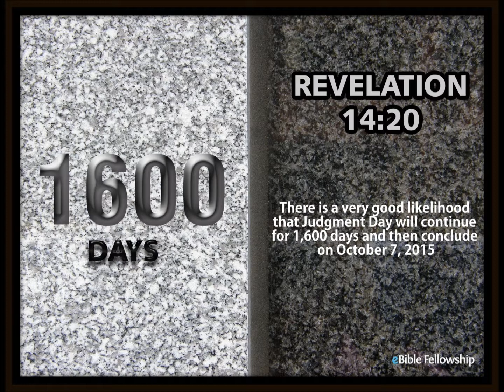Revelation 10 Series, Part 19, Verse 11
(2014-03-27) (eBible Fellowship's Bible study) (eBible Fellowship)

This is a video of Revelation 10 Series, Part 19, Verse 11, by Chris McCann.

Passages covered: Revelation 10:11, Luke 2:49, Luke 4:43, Luke 21:9, Luke 22:7, Luke 24:7, Luke 24:44, Revelation 22:7,10,18-19, Revelation 11:3,7.